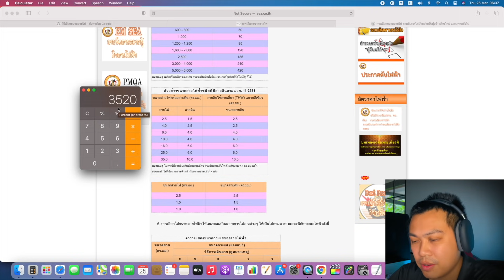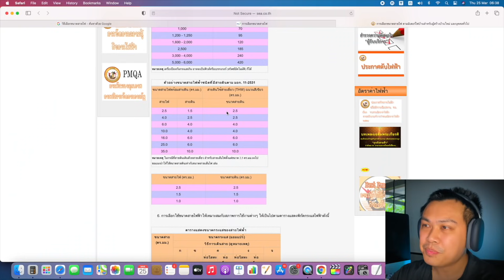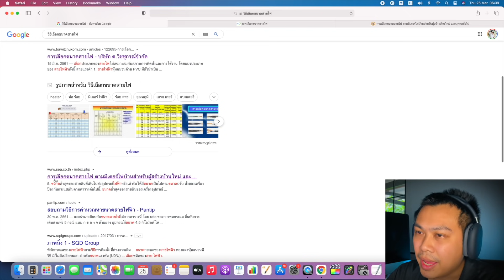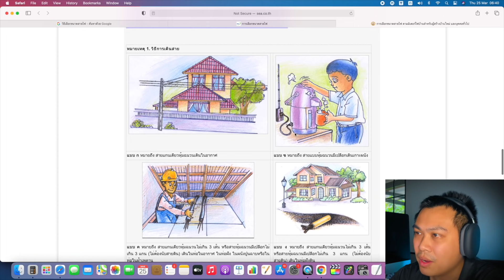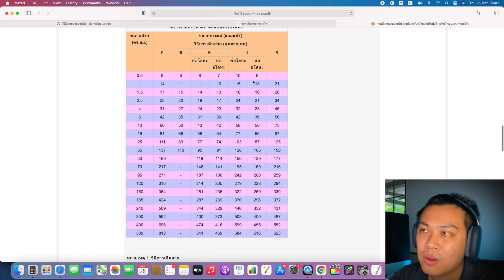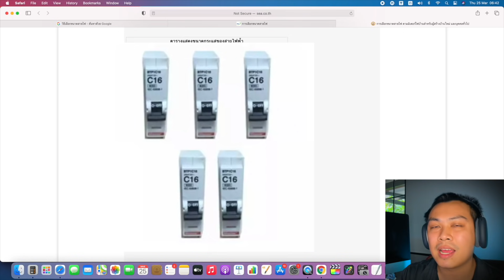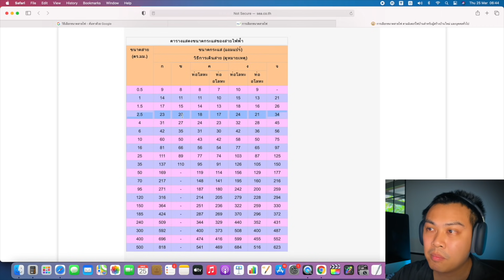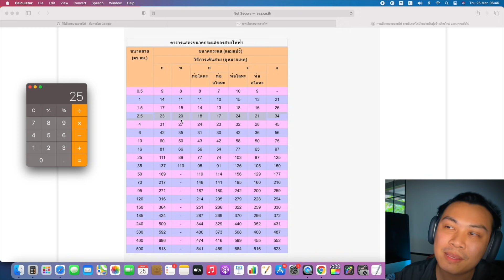เตือนภัย...นักขุด - ไฟอาจไหม้บ้านได้ ถ้าหากไฟไม่พอแล้ว เปลี่ยนเบรคเกอร์ แค่อย่างเดียว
เตือนภัย...นักขุด - ไฟอาจไหม้บ้านได้ ถ้าหากไฟไม่พอแล้วเปลี่ยนเบรคเกอร์แค่อย่างเดียว | แชร์ประสบการณ์ขุดบิทคอยน์ด้วยการ์ดจอ
อย่าได้หาทำนะครับ.